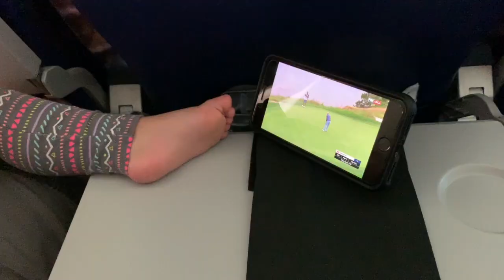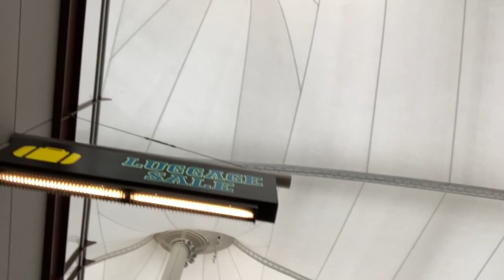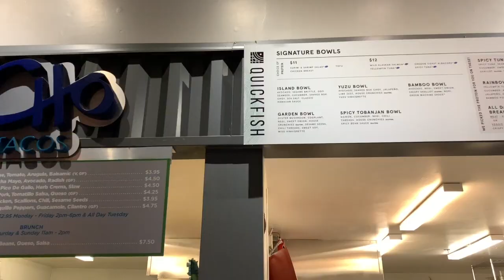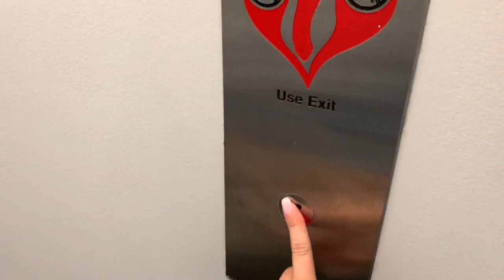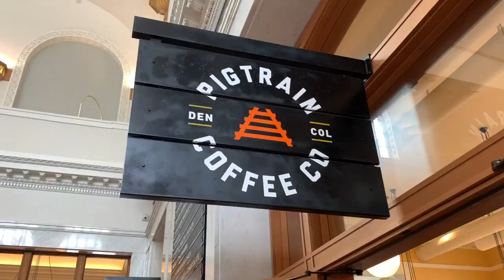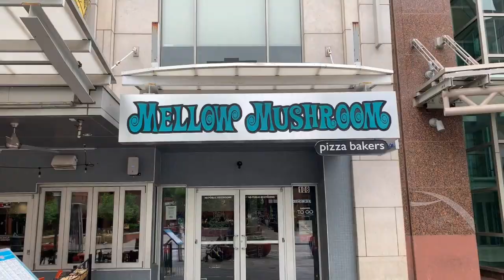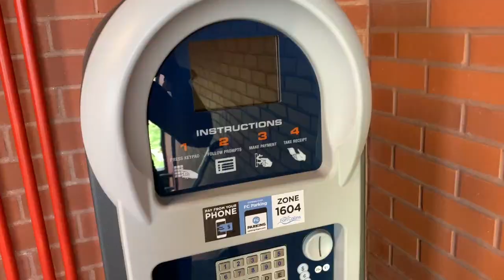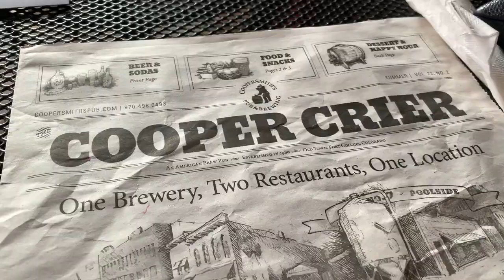Family Trip to Denver, Co (Part 1) | Family Travel Vlog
Thank you for joining us on our recent trip to Denver! We truly love traveling and Ryan’s job allows us to take some extra trips during the year! We couldn’t be more grateful for the ability to help our daughter have so many great experiences!